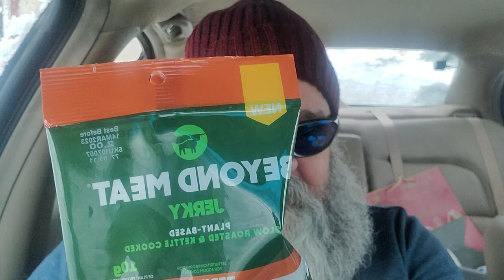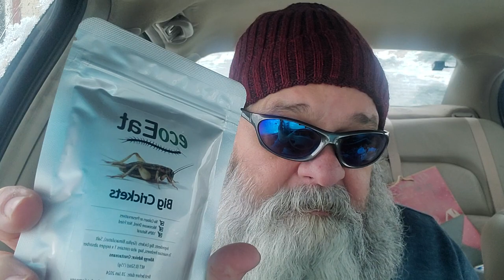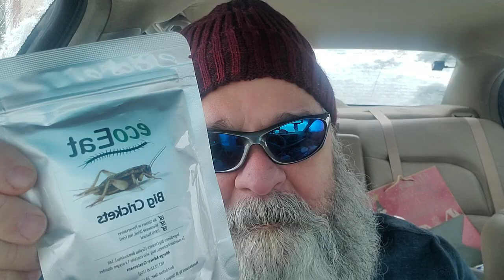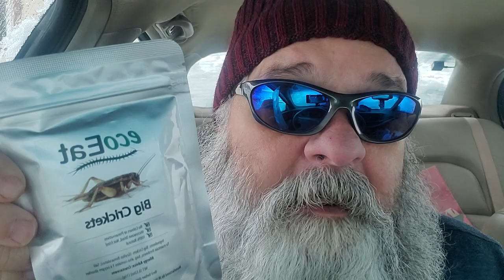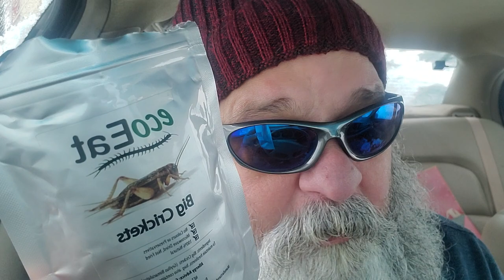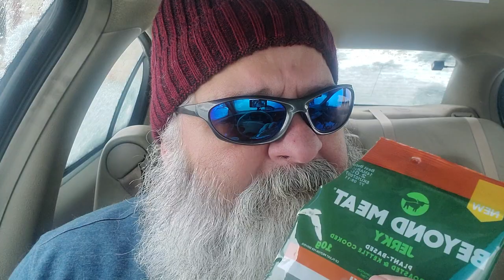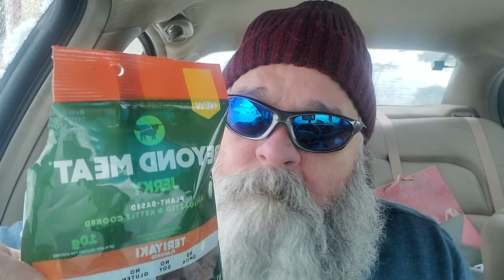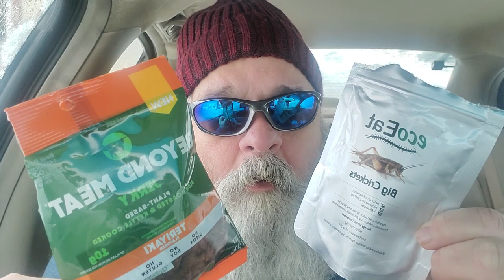You WILL Eat the BUGS and you WILL Like it!!!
In this video I try eating a Cricket for the first time and also some Lab created Meat Jerky!

ecoEat Edible Insects Big Black Crickets. Edible Bugs Edible Dehydrated Crickets.

Beyond Meat Jerky is a plant-based jerky that is marinated and slow roasted for a full- flavored snack that delivers the delicious, tender bite of traditional beef jerky, with the benefits of plant-based protein. It's nasty AF!!